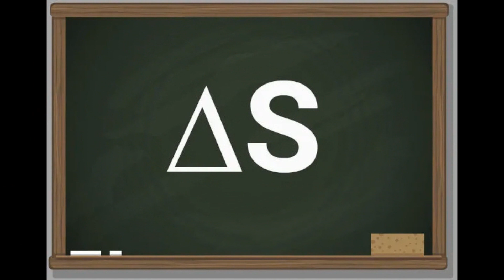um TOQUINHO de ENTROPIA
A criança chamou mãe
Isto me fez chorar
Afinal eu não tenho mãe p chamar

A criança busca o pai
O meu peito aperta
Afinal eu não tenho pai p buscar

O cachorro latiu
Que me fez recordar
O cachorro da infância,  presente não está

Um colega  encontrei
A conversa se inicia
Sobre amigo que morreu descolorido pela entropia

A entropia nunca se satisfaz
A entropia descoloriu meus pais
A entropia venceu de novo
A entropia descoloriu o meu cachorro
A entropia poder preciso
A entropia descoloriu o meu amigo
A entropia está em mim
A entropia vai me descolorir